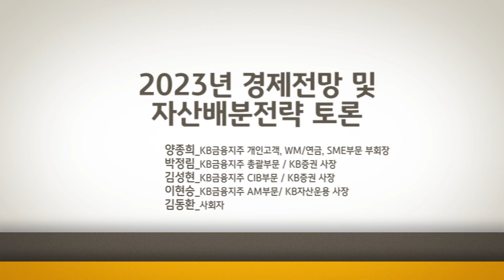2023년 경제전망 및 자산배분전략 토론 - KB Investor Insights 2023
2023년 경제전망 및 자산배분전략 토론